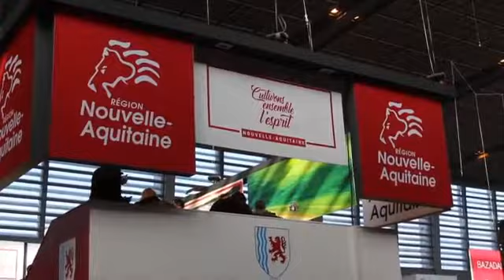Christophe Guenon - 2ème Prix - Salon de l'agriculture 2018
Christophe Guenon - Eleveurs et Lauréat 2ème Prix - Vache Bordelaise - Salon de l'agriculture 2018